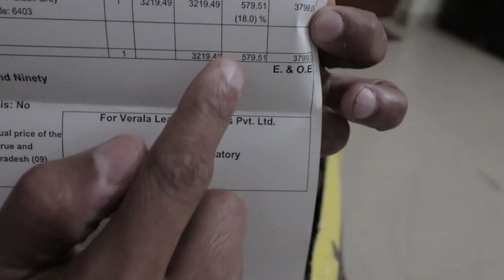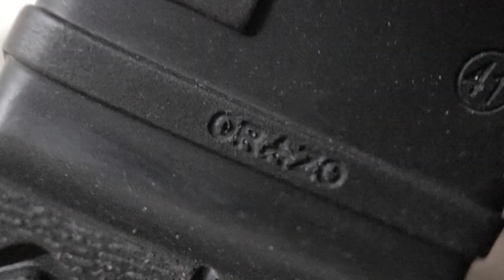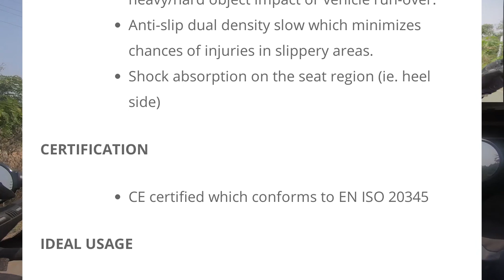Orazo riding boots review | most affordable riding boots (2020)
Description: Hi guys thanks for taking time to watch my vlog. In this video I have tried to capture features and some suggestions from my experience on this riding boots from Orazo. Please ask if you have any question about this boots and I will try to answer.

Please do share your views or suggestions in the comment section.

Le Rap est mort - Rap is dead - Condoléances - Rimo Feat Kien - SMSO Production - rap by Kien91 RAP CONSCIENT SLAM

Temps by Riots

Links:

Main dslr camera
DSLR mic
Fego float
Fego float new
Riding boots
Canon 24mm lense
Main action camera
Action camera mic adapter
Action camera mic